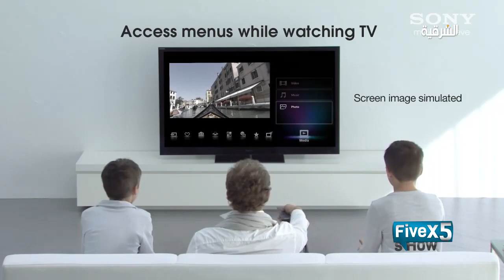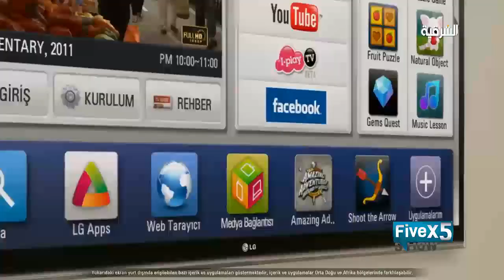5x5 Show - S01E03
إعداد وتقديم : بشار البوريني
إنتاج قناة الشرقية 2013